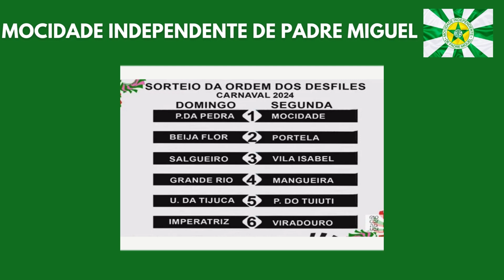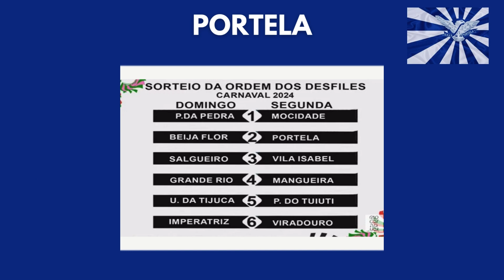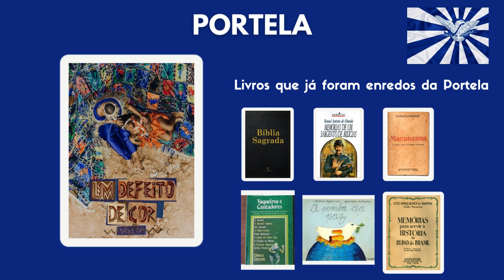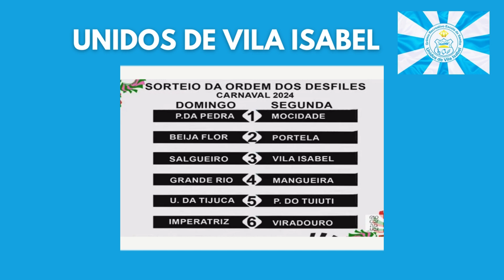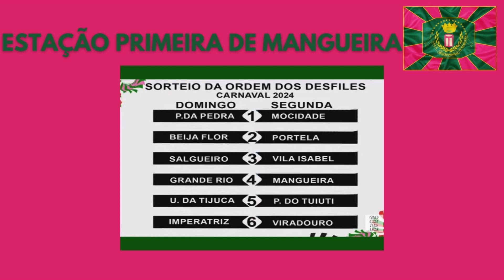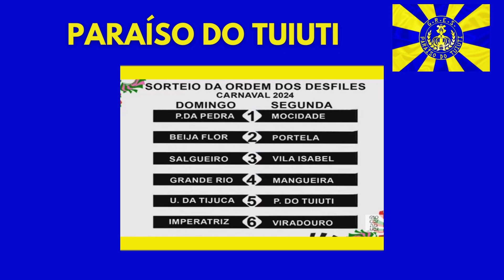Curiosidades sobre os Desfiles do Carnaval 2024 - 2° Dia